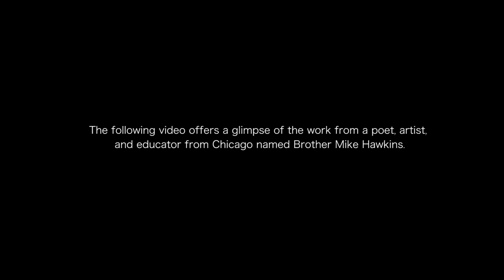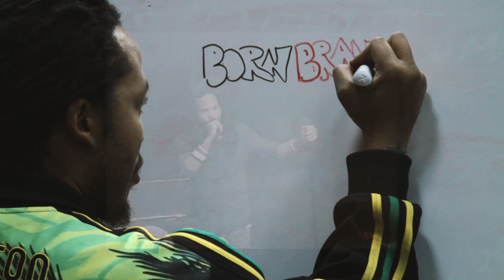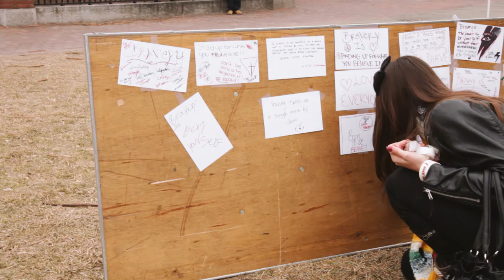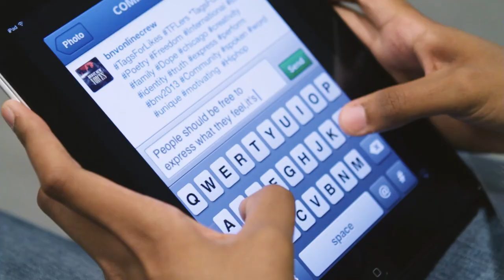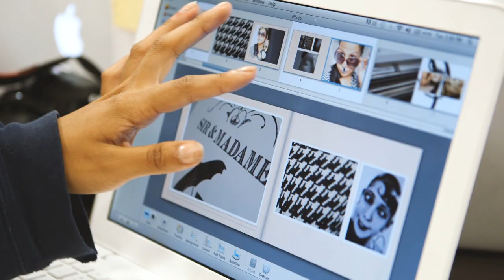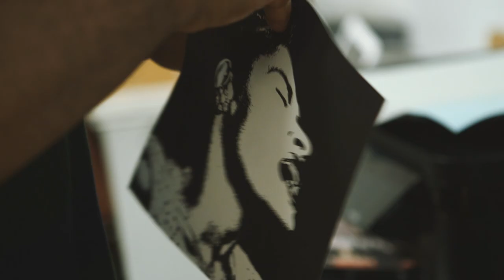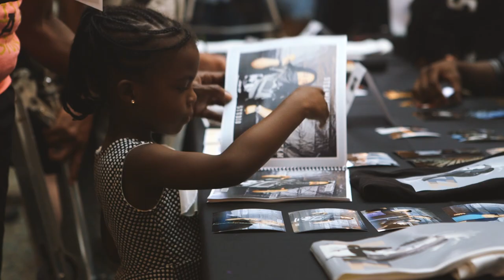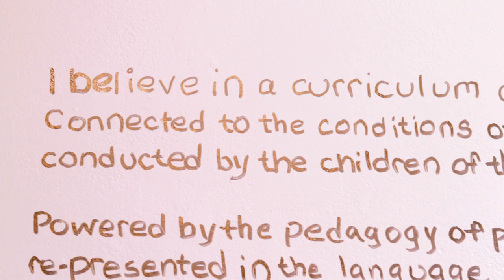Brother Mike Hawkins: REVOLUTION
Brother Mike was a poet, artist, and educator in Chicago.  He passed away in Dec of 2014.  This video features footage CAD shot with Brother Mike over the years in doing storytelling work around Connected Learning.  This video is a tribute to his passion for art, teaching, and working with young people.